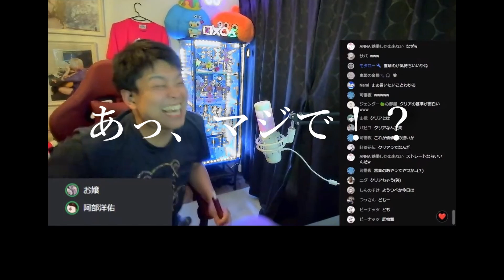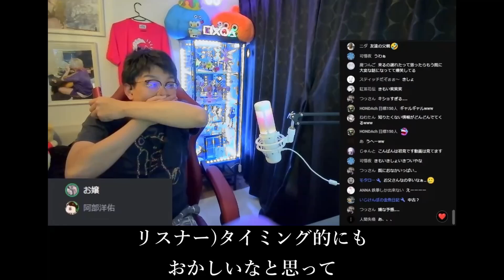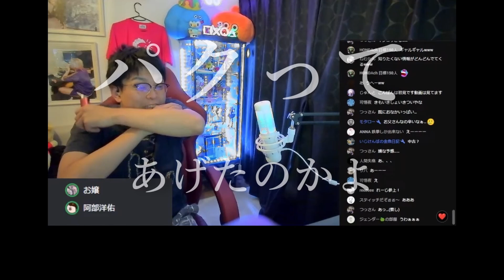友達のお父さんが口説いてきた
Twitterで告知もしています